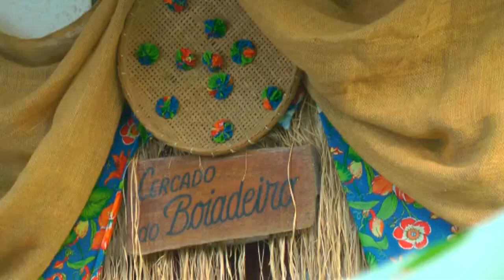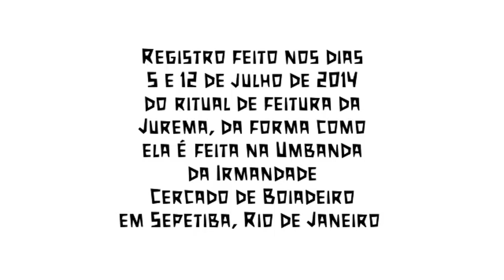JUREMA (CHICA XAVIER) - DOCUMENTÁRIO - Clementino Junior - Cineclube Atlântico Negro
✅Ouça a melhor Web Rádio de Umbanda Rádio Toques de axé

Registro Íntimo do Ritual da Jurema, como é feito na Umbanda da Irmandade Cercado de Boiadeiro em Sepetiba, Rio de Janeiro, sob o comando da Ialorixá e atriz Chica Xavier.

OBRA DO Cineclube Atlântico Negro : Cineclube fundado, organizado e produzido por Clementino Junior, em setembro de 2008, e que atualmente realiza sessões mensais no Terreiro Contemporâneo, na Lapa, no centro do Rio de Janeiro